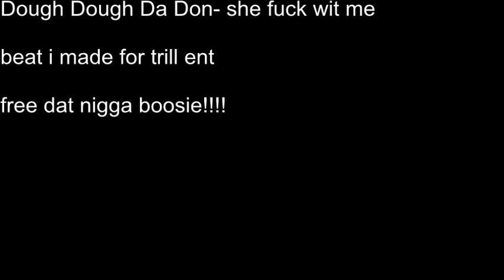Dough Dough Da Don- she fuck wit me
free boosie!!!